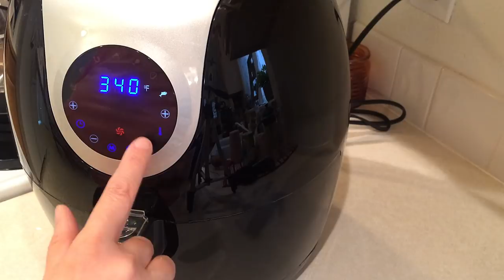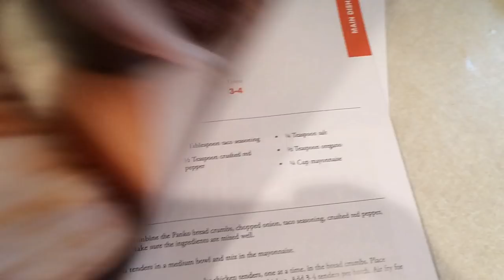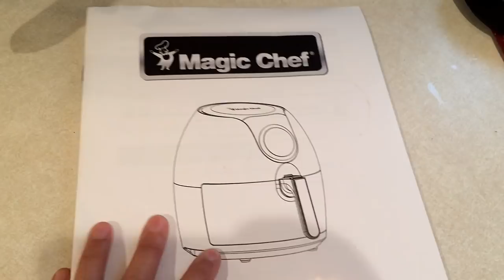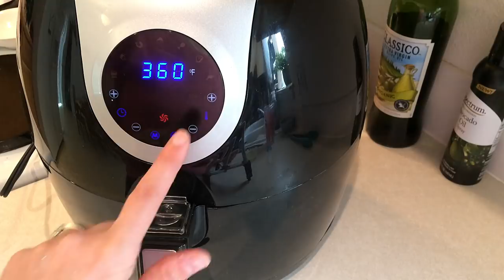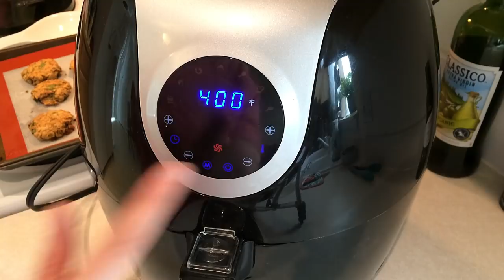Air Fryer Recipes| Healthy & Easy!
Interested in buying the Magic Chef MCAF56DB Digital XL Air Fryer?!?!

Hi everyone!! SOOO excited to be bringing you this video sharing 3 healthy and easy air fryer recipes!!

Air Fryer Apple Turnovers
Smart points: 3 SP for 1

1 apple
1 can of reduced fat crescent rolls
1 Tbl sweetener of your choice (I used stevia)
1-2 teaspoons of pumpkin pie spice
Instructions: Chop apple, add in sweetener and spice, mix to combine.  Unroll crescents and place some of the apple mixture at the large end of the crescent and roll toward the small end.  Brush the rolls with egg white.  Place in air fryer basket and cook at 360 degrees for 5-8 minutes – check after 5 minutes!

Air Fryer Jicama
Smart points: 0 SP

Cut jicama into matchsticks. Sprinkle on some garlic powder and smoked paprika. You can use whatever kind of spice you want!  Spray with some cooking spray. Place in air fryer basket and cook at 400 degrees for 8-10 minutes depending on your air fryer and how crispy you want them.

Pizza Sauce
1 6 oz can tomato paste
1 Tbl minced garlic
1 1/2 Tbl parsley
1 tsp onion salt
1 tsp garlic powder
1/2 tsp oregano
1/2 tsp basil
1 cup water

Hi I'm Jess! I am a wife and mother working outside the home following the Weight Watchers program.  Please follow along my Weight Watchers Journey to Healthy!

Products I Love

Interested in buying the same French Press (SterlingPro French Press) I have been using!?!

Interested in buying the same airfryer (Avalon Bay AB-Airfryer230B Digital Air Fryer) I have been using!?!

MUSIC CREDITS
Save Me

Some videos may contain products that were sent to me to test, but I will always give my own honest opinions. I have never accepted payment for a review. This adds no extra expense to you. I appreciate your support of this channel!